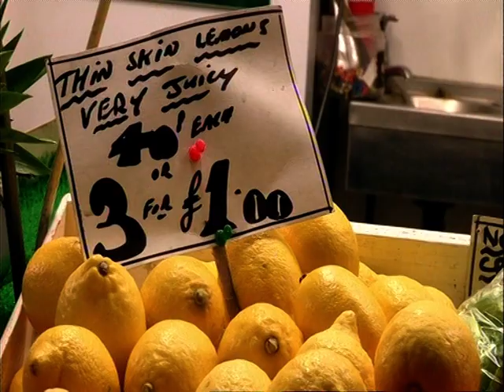Medieval Markets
Educational film for BBC on history of markets